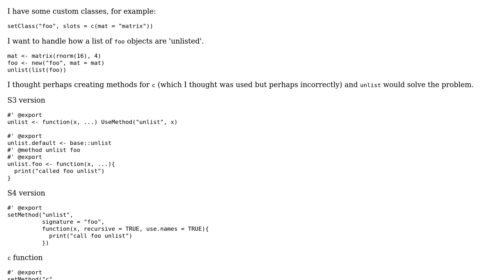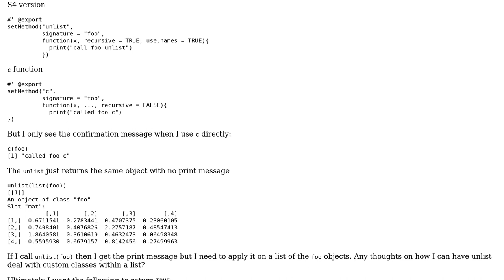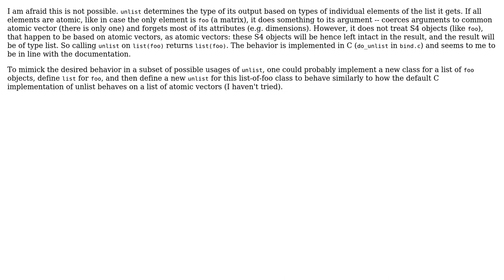R - 'unlist' methods for list of custom classes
With thanks & praise to God, and with thanks to the many people who have made this project possible! | Content (except music & images) licensed under CC BY-SA | Music | Images & others | With thanks to user Tomas Kalibera user cdeterman and the Stack Exchange Network Trademarks are property of their respective owners. You are responsible for your own actions.